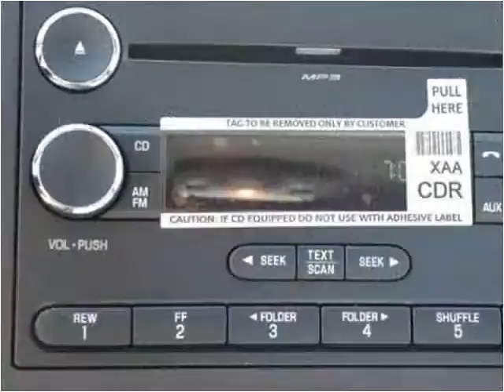2016 Ford F250 New Cars Manassas VA